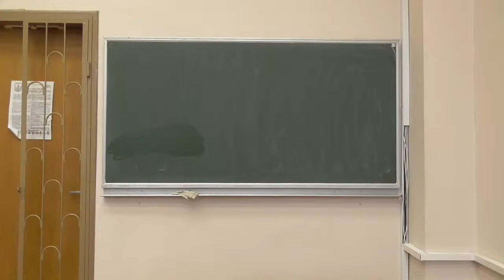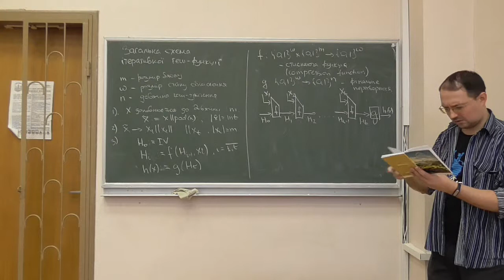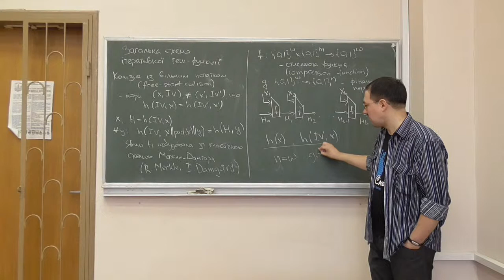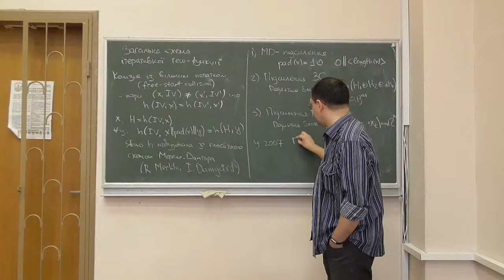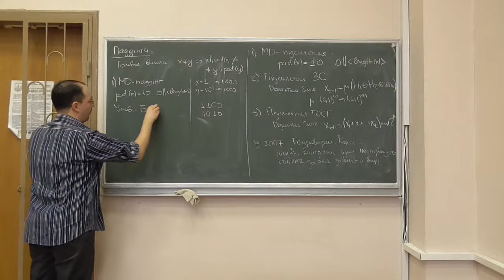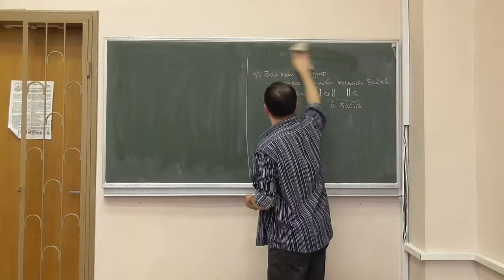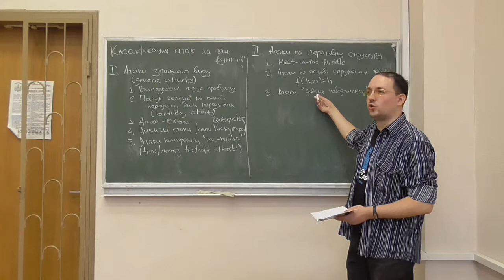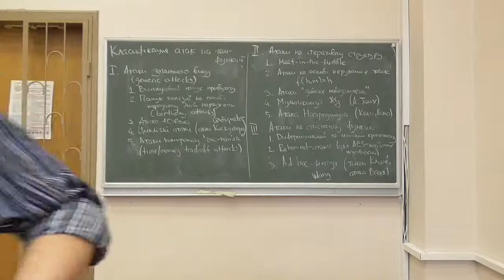Д4, лекція 01-2: загальна схема ітеративної геш-функції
Розглянуто такі питання:
-- загальна схема ітеративної геш-функції (узагальнена схема Меркле-Дамгора);
-- методи підсилення: MD-підсилення, підсилення 3C, підсилення ГОСТ;
-- функція паддінгу та вимоги до неї; MD-паддінг та умови Белларе, Sponge-паддінг, байтовий паддінг;
-- класифікація атак на ітеративні геш-функції.